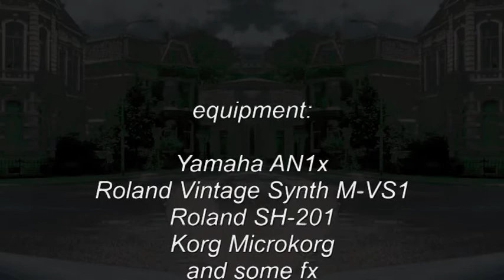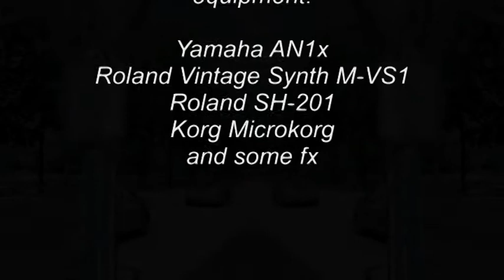Phrozenlight - dream on a soft spot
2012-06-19 dream on a soft spot